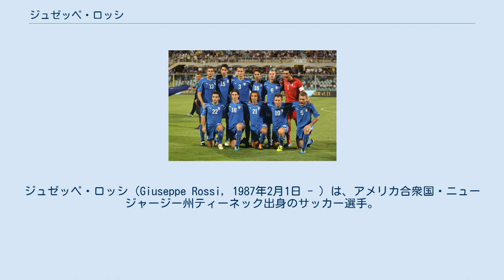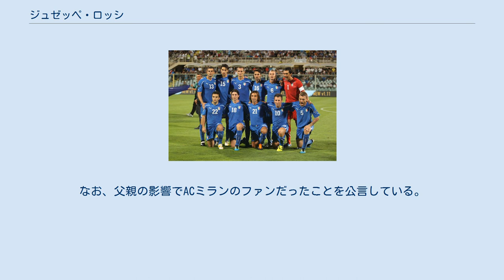ジュゼッペ・ロッシ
ジュゼッペ・ロッシ（Giuseppe Rossi, 1987年2月1日 - ）は、アメリカ合衆国・ニュージャージー州ティーネック出身のサッカー選手。
レアル・ソルトレイク所属。
 1982年にワールドカップを制し、同大会で得点王となり英雄となったパオロ・ロッシと同姓である事、またパオロ・ロッシの愛称であるパブリート (Pablito) と語感が似ている事から、イタリア語名ジュゼッペの愛称系である「ペピート」と呼ばれる。
 イタリア人の両親の下にアメリカ・ニュージャージー州で生まれ、サッカーのコーチをしていた父親の影響で4歳の時にサッカーを始めた。
イタリアに渡るとパルマFCの下部組織に入団し、ルカ・チガリーニやアルトゥーロ・ルポリらとともにアッリエーヴィ・ナツィオナーレ（15･16歳のカテゴリー）で全国制覇した。
 マンチェスター・U 2004年に17歳でマンチェスター・ユナイテッドFCへ移籍した。
アメリカ育ちであり言語習得の必要がなかったことも理由のひとつだと語っている。
11月10日のカーリングカップ、クリスタル・パレスFC戦で初出場した。
移籍初年度の2004-05シーズンはリーグ戦出場なしに終わったが、2005年10月のサンダーランドAFC戦でプレミアリーグデビューし、2005-06シーズンは公式戦10試合に出場して4得点した。
しかし層が厚いユナイテッドでは満足な出場機会を得られず、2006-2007シーズンはニューカッスル・ユナイテッドFCへレンタルされた。
しかしニューカッスルでも11試合出場無得点と活躍できず、2007年1月に古巣のパルマFCにレンタル移籍した。
 初出場となったトリノFC戦では、10試合勝ち星がなかったチームに勝ち点3を与える得点を挙げた。
クラウディオ・ラニエリ監督が就任したパルマFCではすぐさまポジションを掴み、19試合で9得点を挙げてパルマの降格圏脱出の立役者となる活躍を見せた。
2007年3月には新ウェンブリー・スタジアムでのオープニングゲームとしてのU-21イングランド代表対U-21イタリア代表の試合に出場した。
2007年6月、U-21欧州選手権に出場した。
 ビジャレアルCF 2009年にビジャレアルでプレーするロッシ 2007年8月1日、移籍金670万ポンド（約17億円）の6年契約でリーガ・エスパニョーラのビジャレアルCFへ完全移籍した。
8月26日、リーグデビュー戦となったバレンシアCF戦で得点したが、ロッシはプレミアリーグとセリエAのデビュー戦でもそれぞれゴールを挙げている。
開幕直後からゴールを量産していたが、11月に右膝半月板を負傷した。
復帰してからはニハト・カフヴェチとコンビを組み、前線でのチャンスメークに非凡な才能を見せた。
最終的にはリーグ戦27試合出場11ゴールをマークし、リーグ2位と2008-09シーズンのUEFAチャンピオンズリーグ出場権の獲得に貢献した。
 2008-09シーズンは怪我で出遅れたものの、復帰後は得点を積み重ね、2月9日のCDヌマンシア戦では1試合2得点を挙げた。
2月終了時点で早くも2007-08シーズンの得点数を抜いたが、3月にはいってからは得点がぴたりと途絶え、結局12点でシーズンを終えた。
UEFAチャンピオンズリーグではオールボーBK戦やパナシナイコスFC戦などで計3得点した。
これはクラッカー（ハッカー）がいたずらで掲載したものだという。
2010年2月には、父親の看病のために期限を定めずにアメリカに帰国したが、父親は2月23日に亡くなった。
 2011年1月25日、ビジャレアルCFとの契約を2016年6月30日まで延長した。
同年夏にはFCバルセロナ やユヴェントスFC やSSCナポリ などがロッシの獲得に動いたが、結局合意には至らずに残留した。
8月25日、UEFAチャンピオンズリーグ本選出場プレーオフのオーデンセBK戦セカンドレグでは2得点を挙げてグループリーグ出場を決めた。
2010-11シーズンは最終的に5...